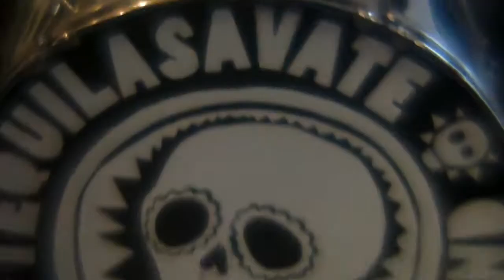TEQUILASAVATE Y SUE HIJO BASTARDO "rainbows" (avril 17 Paris)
le 23 avril 2017 au queyrelou à Paris 11ème